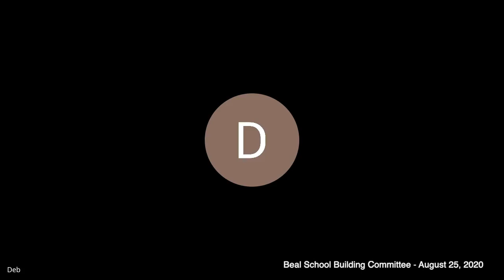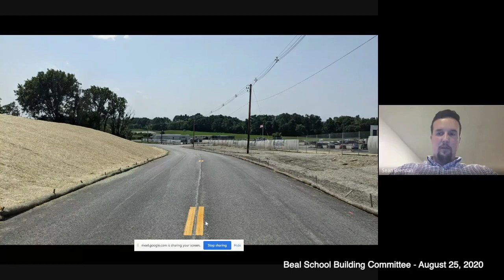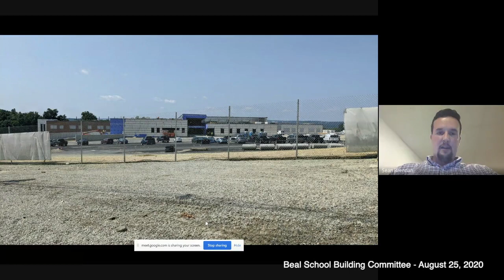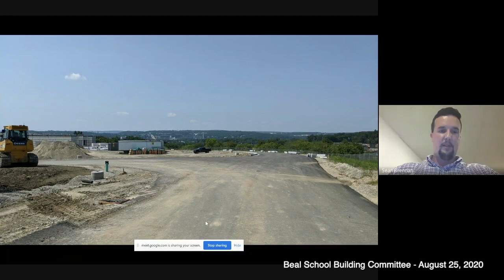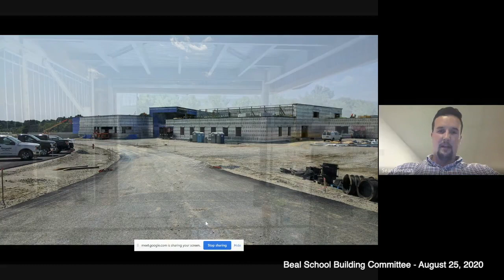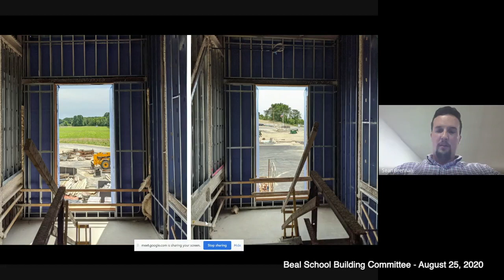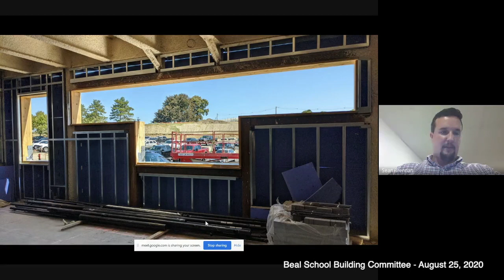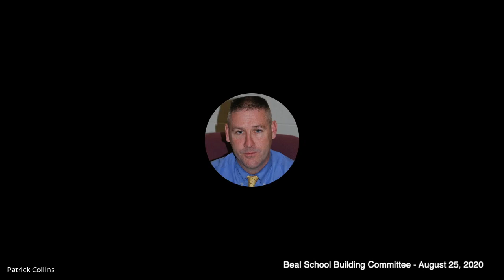Beal Building Committee - August 25, 2020